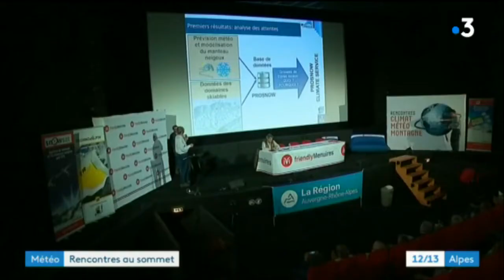Nathalie Rihouet, invitée du 12/13 de France 3 Alpes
Nathalie Rihouet, responsable du service météo de France 2 était l'invitée du 12/13, ce vendredi 14 décembre 2018. Elle participe aux "Rencontres climat météo montagne" organisées aux Ménuires les 14 et 15 décembre.

Retrouvez-nous sur :
Notre site web